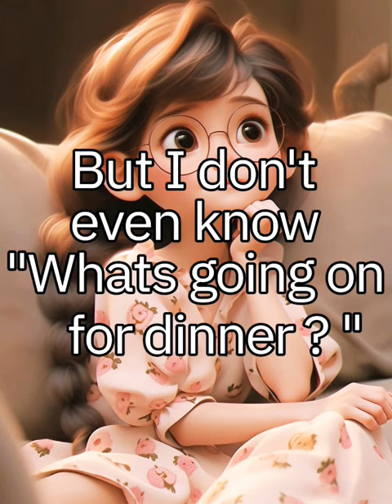I'm 24 now | Sundial | English lyrics